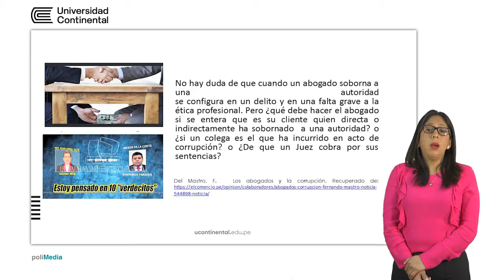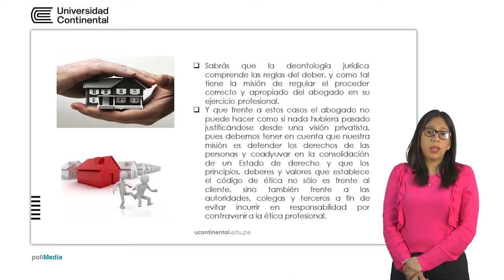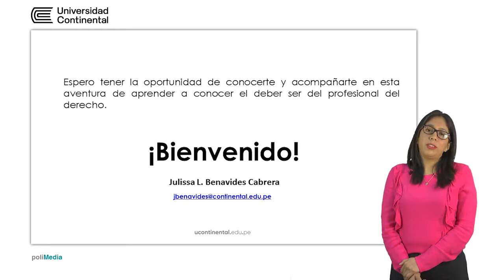Deontología Jurídica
Julissa Benavides Cabrera docente de la asignatura.